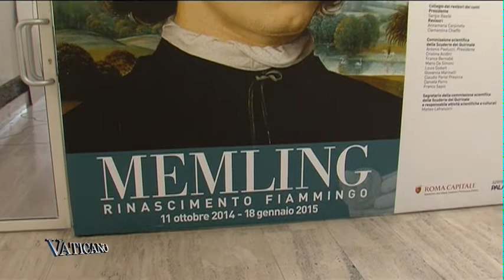VATICANO - A Northern touch of the Roman Renaissance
A spot of Germany in the heart of Rome. On the highest hill of Rome, the Quirinale, an exhibition about the German-born Catholic painter Hans Memling has opened its doors.

The exhibition tells the story about how the German and Flemish finesse was an influence of the Renaissance, generally accredited only to Italy.